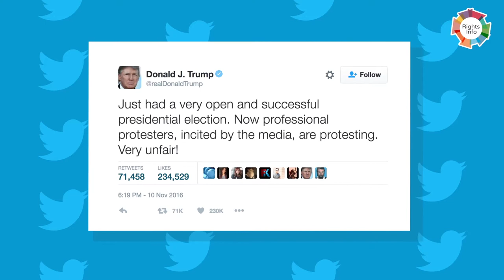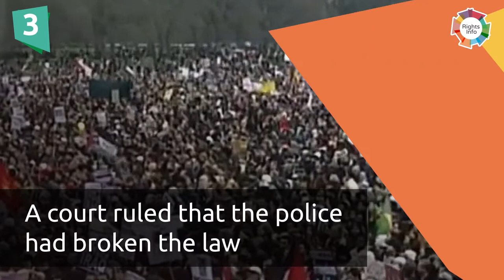5 ways human rights laws protect free speech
Great speeches have the power to change our world, open our minds and change the course of history. It’s vital we protect the freedom of speech, and here’s 5 ways human rights laws do just that.